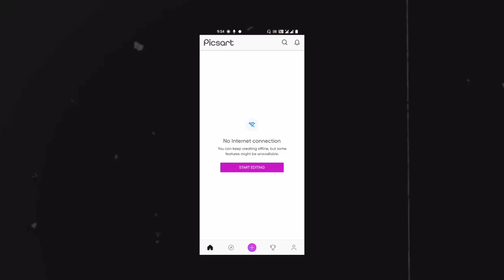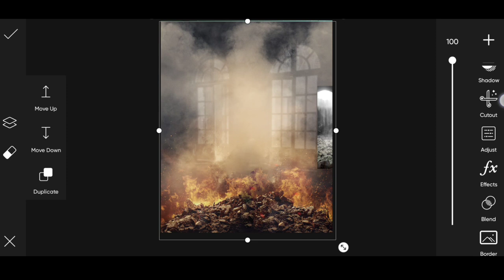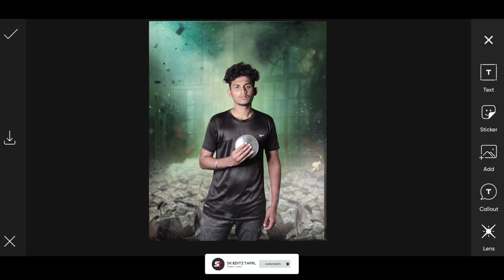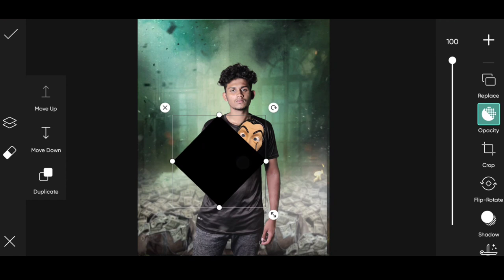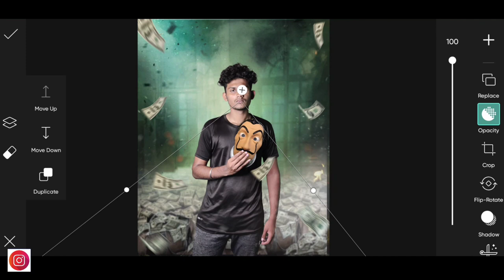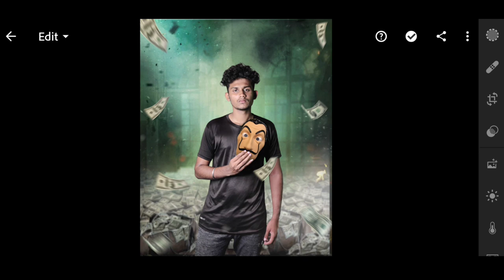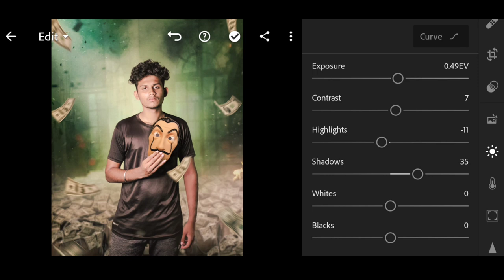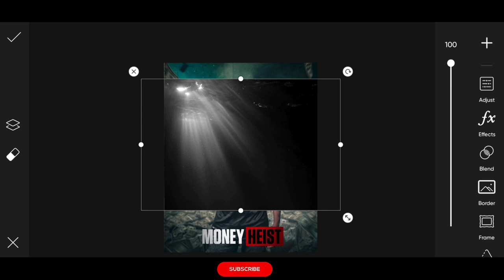Money heist Photo Editing PicsArt Tamil | Money Hiest poster Editing Mobile Tamil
➟ Download Link ✓

Gpay - kishorekrishsk7-1@oksbi
phonepe-skeditztamil@ybl

♬ Music Credits

Afternoon Tea (extended) by Mona Wonderlick